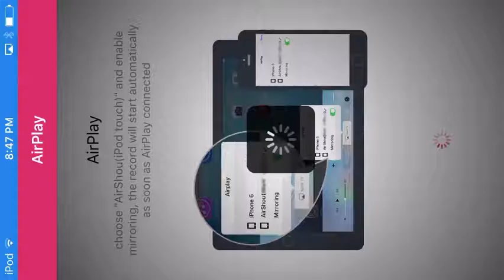Critical Ops - W/Friends ep 2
Hey Guys, Today I did some more Critical Ops with my friends we did a 2v2 match for the first time! And sorry if we were annoying or cringey but you can leave :)
Update: there won't be any new vids for a while the next one will probably be a clash vid but I'll see what will happen.

Recorder: AirShou